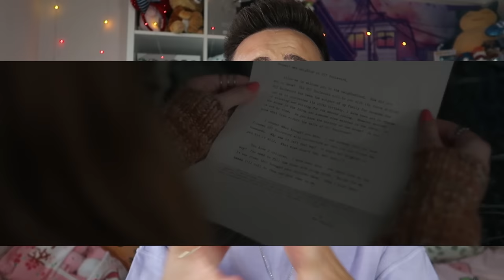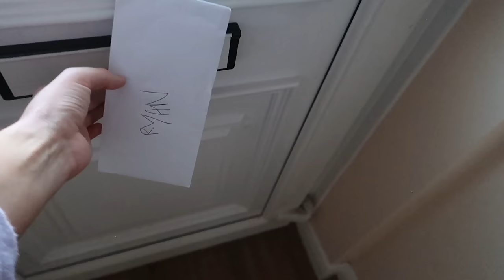STALKER SENT MY BOYFRIEND THIS... *The Watcher Prank*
Todays prank by Matthew and Ryan is inspired by the TV show everyones crazy about right now, especially Ryan, THE WATCHER on Netfix. The fact it's based on a true story makes the prank even more scary haha HIS REACTION 😱

About Matthew and Ryan
We're Matthew and Ryan and we’re a Gay Couple from the UK spreading love and laughter one piece of content at a time. We’re super passionate about equality and empowering those within the LGBT community so help us spread the message of LOVE IS LOVE by supporting us as well as one another. On this channel, we mainly focus on Gay Couple Vlogs, Gay Pranks and videos focussed around LGBT community topics. You’ll also find some lifestyle, travel, and bits of fashion/beauty too!

This is a SAFE space for us ALL to enjoy - so welcome!